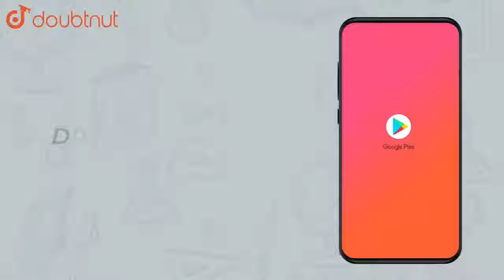సాపేక్ష బాష్పపీడన నిమ్నత అంటే ఏమిటి? ఇది ద్రావితం మోలొర్‌ ద్రవ్యరాశి నిర్ధారించడానికి ఏ విధంగా ఉ...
సాపేక్ష బాష్పపీడన నిమ్నత అంటే ఏమిటి? ఇది ద్రావితం మోలొర్‌ ద్రవ్యరాశి నిర్ధారించడానికి ఏ విధంగా ఉపయోగపడుతుంది ?
Class:CLASS 12
Subject: CHEMISTRY
Chapter: MOST IMPORTANT QUESTIONS
Book:VGS PUBLICATION-BRILLIANT(TELUGU)
Board:Telangana Board

👉 Have Any Query? Ask Us.